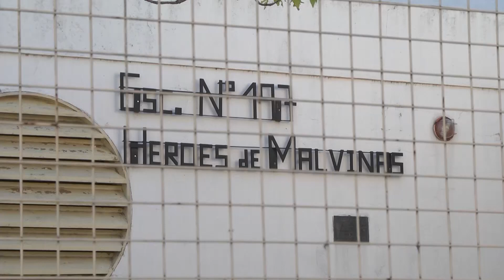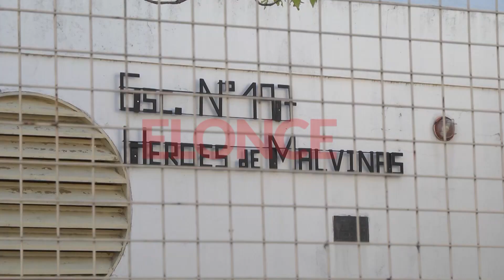Alumnos de la escuela de Paraná cantaron el Himno Nacional Argentino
Alumnos de la escuela Nº 197 “Héroes de Malvinas” de Paraná entonaron las estrofas del Himno Nacional Argentino, en el día del símbolo patrio.